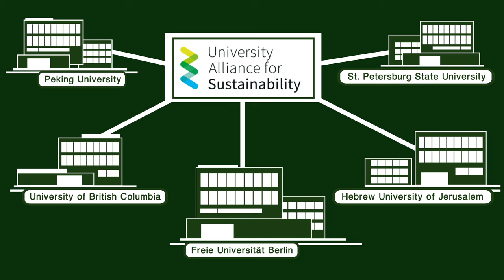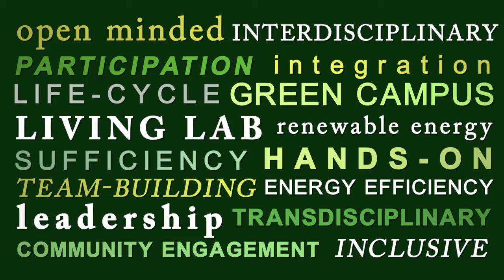University Alliance for Sustainability (UAS)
Sustainable development is one of the biggest global challenges and will remain a focal point of global societal concern, political debate and technological innovation in the decades to come. We see it as our responsibility to actively shape the discourse on sustainability and to meet global challenges within all parts of the university. Under the guiding principle of a whole institution approach, we place sustainability issues in all structural and thematic entities of the universities, going beyond the usual segmentation of diff erent parts of a higher education institution.

The Alliance is funded by the German Academic Exchange Service (DAAD) sponsored by the German Federal Ministry of Education and Research.Since 2015 the University Alliance for Sustainability has pursued its goals by off ering Spring Campus Conferences and an extensive Mobility Program